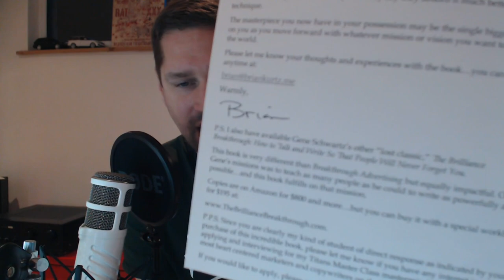Breakthrough Advertising by Eugene Schwartz - Review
This is the one thing marketers don't want you to know about. It's a copywriting book, and it's call Breakthrough Advertising by Eugene Schwartz and I give it a cheeky review!

** UPDATE - I should add that I have no vested interest in this book, the author or Titans Marketing. I just like the book. I’m an enthusiast. So, please keep negative comments to yourself.

Oh my word...I can't believe I'm about to tell you about this. I must be absolutely mad.

But then I also know you. And I doubt that you'll take action anyway, so really what's the harm.

95% of people who watch this video or read this post WILL NOT take and action. They will look at what I'm about to show you and think:

- Robin is mad
- I'm not spending that much ON A BOOK!
- It really can't be that good (it really is!)
- I've got a ton of books, why would this one be soooooo much better (just...because it is)
- Even if it is that good, I don't like books anyway
- What if I buy it and don't read it or implement what it tells me to?
- What if I don't understand it?

Well, my offer to you is, that if you invest in Breakthrough Advertising, and you're struggling to implement it, then I am happy to critique ANY, and I mean ABSOLUTELY ANY content you put out.

Quite frankly I don't have the time to do that, but I will. And the reason I'm happy to make this promise is because I am that CONFIDENT you won't need my help.

Because those of you who actually go and TAKE ACTION and buy this book, don't really need my help anyway, and if you do it's because you've chosen to ask me for my help, respect my time and expertise and will actually OFFER TO PAY ME MONEY to help you with this stuff through my my coaching programme.

The book I'm talking about is called Breakthrough Advertising...

It's $1,000 on Amazon.

or

You can do the sensible thing and visit Brian Kurtz's website Titans Marketing, pay them $125 (+$30 shipping to the UK).

And then pat yourself on the back for making the best investment you've ever made in your business and your future especially if you're into direct response copywriting.

Yes, $155 for a book...but how many cheap and terrible business/marketing courses have you bought recently from so called experts and "gooroos" that haven't delivered the goods.

Breakthrough Advertising sits on my desk and is my bible whenever I write online.

It's helped me to understand my market sophistication levels better, write for my audience, get headline structure more organised, improve my product awareness and offer and basically get off my own high horse.

This book predates the internet and internet marketing, having been written in 1967. And instead of trying to work out how the next faddy internet gizmo works...

...I am inviting you to take a journey with me into learning advertising and marketing properly.

...oh, and you of course 🤣

- Robin Waite